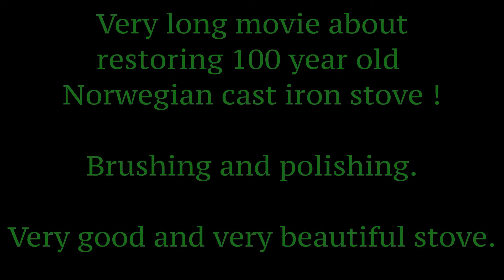Drammens Jernstøberi No 12 Brushing & Polishing Antique Cast iron Stove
Almost too long clip about brushing and polishing.  Anyway I made it like this for those with passion and spesial interests or the ones that have the idea to refurbishing an old stove.  You got a feeling how and what time need to be spent...here. To me...it is much like, just do it...and take a look at the result when finis!   Recommend to do outdoor of course. The iron dust is not that danger is my impression...and easy to get clean from.  The polish however...be careful !  Use gloves of course ! Recommend to use dust mask and protective eye glasses !!! A benefit is of course...no need to pay for lifting iron ! :-) Your own fitness studio with income ! :-)